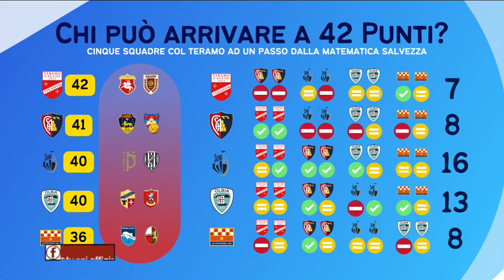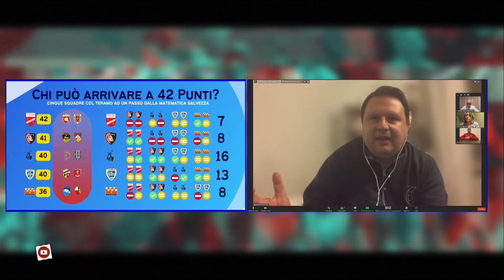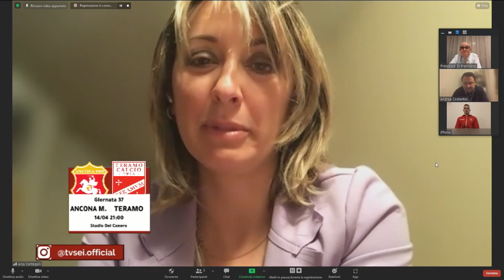Pro Teramo 27^ puntata del 12 aprile 2022